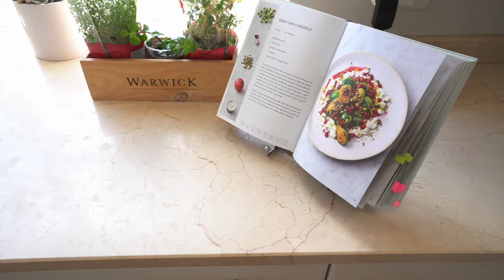12 Rue D'Valeur - Bel'Aire Winelands Estate - R 45 000 pm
Luxury living in Bel'Aire Winelands Estate - Somerset West.

This magnificent 4 bedroom, 3 bathroom contemporary home is well positioned in a top security Estate with 360° views towards False Bay and Table Mountain and overlooks lovely common gardens.

Situated in a quiet cul-de-sac, this single level home offers an open plan lounge with fireplace, dining room and a modern kitchen all opening out to a spacious patio, garden, decked pool and jacuzzi. Adjacent to the kitchen is a scullery and laundry with plumbing points and ample cupboard space.

All bedrooms are fitted with ceiling fans, blinds and ample cupboard space. The main bedroom has a dressing room, and spacious full en-suite with patio doors opening out to a very private zen garden offering absolute tranquility. A separate study is ideal for working from home.

The property also has a double automated garage with direct access with additional parking for 3-4 cars.

The Estate is pet friendly with owners permission. Excludes pre-paid electricity, water, sewerage & refuse.

With excellent security and easy access to all amenities this property is a must to view.

Requirements:
* 2 Months deposit required on signing of lease agreement
* Credit & reference checks done on applying clients
* Lease fee R 1 000